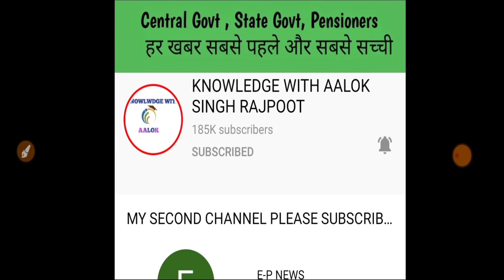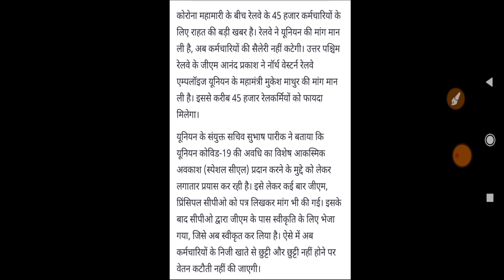DA फ्रीज़ के बीच सरकार का सभी कर्मचारियों और पेंशनर्स के लिये बड़ा तोहफा, अब सभी को बड़ी राहत